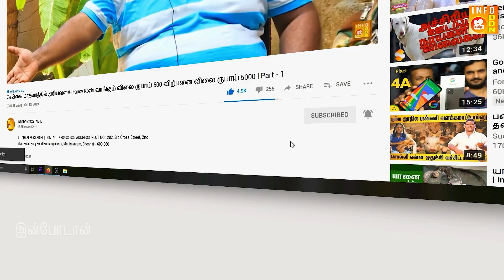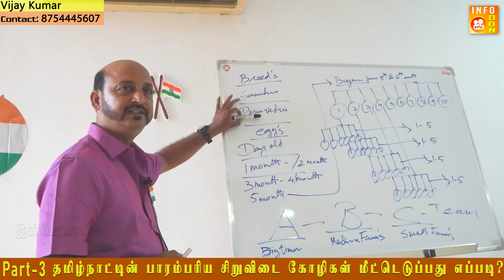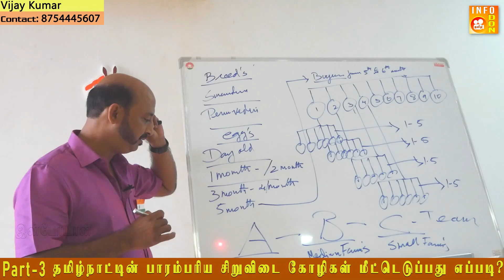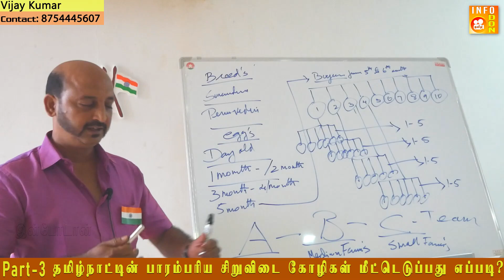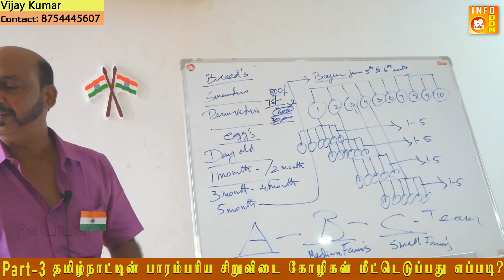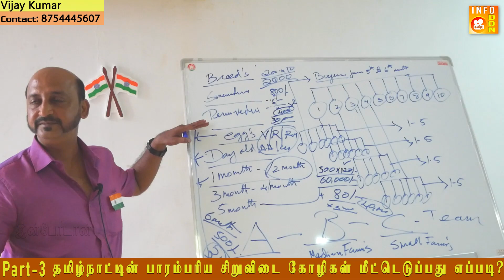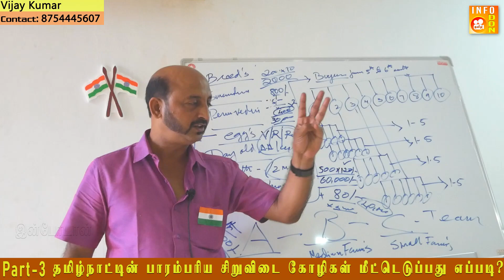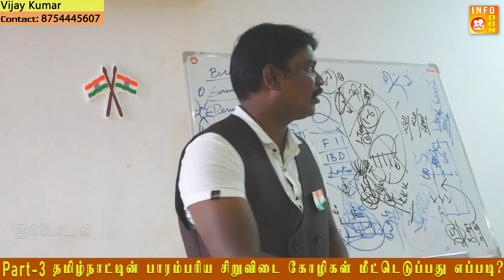தமிழ்நாட்டின் பாரம்பரிய சிருவிடை கோழிகள் மீட்டெடுப்பது எப்படி - Part 3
தமிழ்நாட்டின் பாரம்பரிய சிருவிடை கோழிகள் மீட்டெடுப்பது எப்படி - கலந்துரையாடல்
Meeting Date contducted in Redhills Chennai,  Date on  Sun Aug 15, 2021  Independence Day by
Vijay Kumar

உங்கள் கால்நடை வளர்ப்பு மற்றும் விவசாய அனுபவங்களை எங்கள் சேனலில் பதிவு செய்ய விரும்பினால் இந்த எண்ணுக்கு தொடர்பு கொள்ளவும்

To Share Informations about your Farms and Farm related products in this channel And Any Promotion and Advertisement please